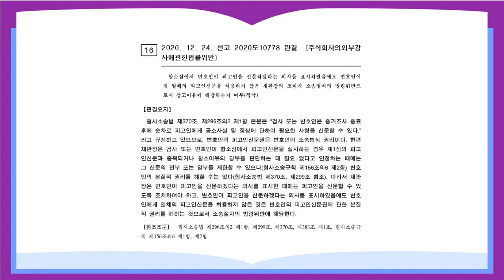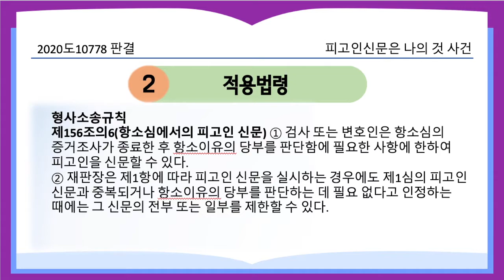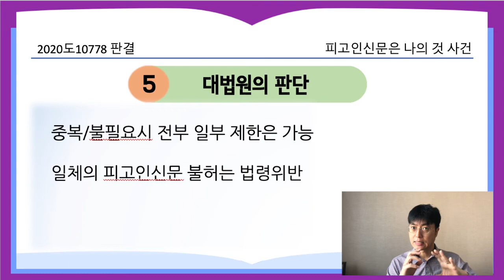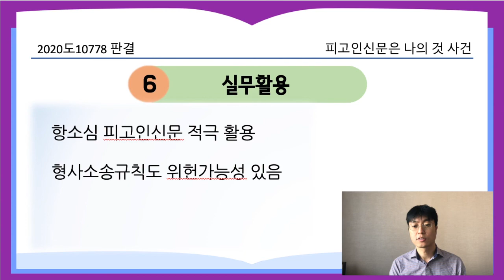피고인신문은 나의 것 사건_2020도10778 판결[21.2.15.자 판례공보(형사)]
항소심에서 피고인신문을 불허하는 것은 법령위반이라는 대법원 판례입니다.
변호사나 법조 실무자를 위한 판례공보 5분 요약 설명입니다.

피고인 상고인

결론 원심 파기환송

적용법령
형사소송법
제370조(준용규정) 제2편 중 공판에 관한 규정은 본장에 특별한 규정이 없으면 항소의 심판에 준용한다.
제296조의2(피고인신문) ①검사 또는 변호인은 증거조사 종료 후에 순차로 피고인에게 공소사실 및 정상에 관하여 필요한 사항을 신문할 수 있다. 다만, 재판장은 필요하다고 인정하는 때에는 증거조사가 완료되기 전이라도 이를 허가할 수 있다.

형사소송규칙
제156조의6(항소심에서의 피고인 신문) ① 검사 또는 변호인은 항소심의 증거조사가 종료한 후 항소이유의 당부를 판단함에 필요한 사항에 한하여 피고인을 신문할 수 있다.
② 재판장은 제1항에 따라 피고인 신문을 실시하는 경우에도 제1심의 피고인 신문과 중복되거나 항소이유의 당부를 판단하는 데 필요 없다고 인정하는 때에는 그 신문의 전부 또는 일부를 제한할 수 있다.

사실관계의 요약
원심 변호인은 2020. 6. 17. 제2회 공판기일에 증거조사가 종료되자 재판장에게 피고인신문을 원한다는 의사를 표시하였으나, 재판장은 피고인신문을 불허하고 변호인에게 주장할 내용을 변론요지서로 제출할 것을 명하면서 변론을 종결하고 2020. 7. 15. 제3회 공판기일에 판결을 선고

항소심에서 변호인이 피고인신문을 하겠다고 할 경우, 중복되거나 불필요하다고 인정하는 때에는 전부 또는 일부를 제한할 수 있으나, 일체의 피고인신문을 허용하지 않은 것은 변호인의 피고인신문권에 관한 본질적 권리를 해하는 것으로서 소송절차의 법령위반에 해당함

실무 활용
항소심에서 피고인신문을 적극 활용할 수 있음(불허시 대법원에서 파기됨)
형사소송규칙 제156조의6 제1항, 제2항은 위법한 규칙으로 볼 여지가 있음(항소심은 속심이므로, 반드시 항소이유의 당부로 신문사항을 제한하는 것은 부당함, 신문의 전부를 제한하는 것도 본질적 권리 침해될 수 있음)
대법원 파기만으로도 큰 성공임

중요도 별 5개(항소심에서 피고인신문 불허하는 관행을 바꾸는 판결, 원심파기)